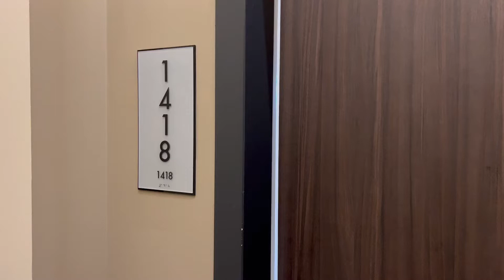The Dalton Apartments - B5 - Unit 1418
Discover an experience that is timeless and sophisticated, here at The Dalton Apartments. Our community blends the beauty of historic Old Town Alexandria with modern luxury design motifs. Our studios, 1-,2- and 3-bedroom apartment homes come finished with hardwood flooring throughout, stainless steel appliances, gorgeous quartz countertops and so much more.